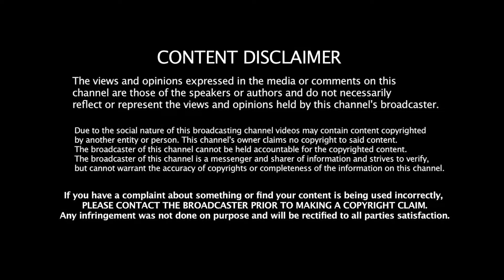The Manjumatha Church | Pallipuram (Basilica of Our Lady of Snows) , 700 years old church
The Basilica of Our Lady of Snow, Pallippuram, Ernakulam, Kerala, is a minor basilica. The basilica decree was issued on 27 August 2012. The raising of the Pallippuram church was officially announced at the conclusion of the silver jubilee celebrations of the diocese on 7 October.

The history of the Our Lady of Snow Church goes back five centuries when the Portuguese built a fort at Pallippuram and immediately followed it up with a church dedicated to Our Lady. The church was established in 1503, renovated in 1931 and rebuilt in 2006. The church came under the diocese of Kochi in 1557 and became a parish in 1577. The Kottapuram diocese was formed by dividing the Varappuzha diocese.

In 52 AD, St. Thomas, the apostle landed in India at Maliankara near the port of Muziris. This Port was also called Muchiri because the River Periyar's branches out into three (In [Malayalam] these three branches were called Muchiri or three broken lips) before it joins the Arabian Sea. This was one of the oldest and busiest port on the West Coast of India known to the world by more than twenty different names. In the biggest ever flood known in the history of Kerala, this Port was washed off in 1341 AD and a new Island known as Vypin was formed near Kochi or Cochin in the Vembanad Lake. People from various places migrated to the new island.

The Portuguese built a fort at Pallipuram as a watchtower in 1503. It is the oldest existing European fort in India. At the same time, the Portuguese built a church for the believers of the surrounding area and dedicated it to Our Lady. It was the church at that time where Christians in that area gathered together for worship.

During the Mysorean invasion of Kerala in the 18th century, Tipu Sultan was camped near the River Chalakkudy in order to attack parts of Travancore. He destroyed most of the Christian and Hindu places of worship. The local people gathered together in the church and prayed to Our Lady for her help. At that time, there was a mist (snow) spread around the church and Tipu and his military could not see the church or the surrounding areas. They thought it was part of the Arabian Sea. There was also a high flood in the River Periyar and Tipu lost a huge part of his military and returned to Mysore. It was the miracle that changed the name of Our Lady to Manjumatha (Our Lady of Snow).

In 2007, the Church celebrated its 500th anniversary.

The church was renovated in 1931 and 2006